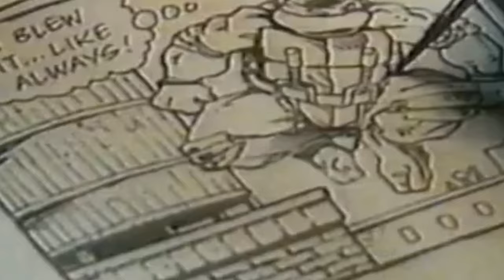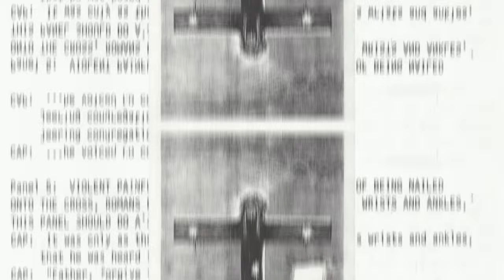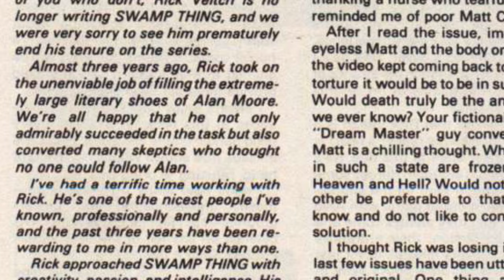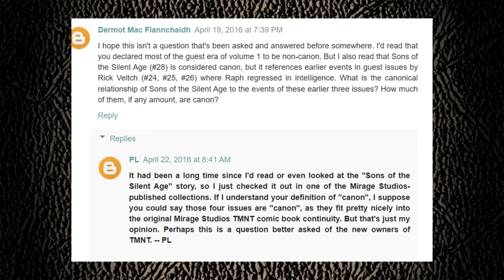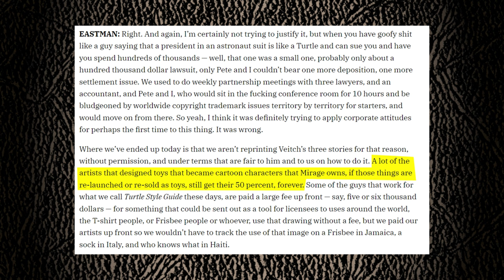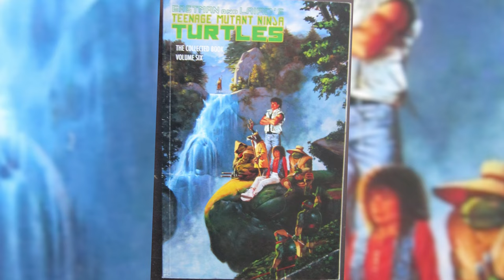The BANNED TMNT story - TMNT comics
It's one of the most memorable TMNT comics stories from the guest era of Mirage Comics' volume one. But because of several circumstances, it is unlikely to get reprinted again. This is the story behind "The river" story, and it's soft follow-up story, "Sons of the Silent Age".

NARRATED BY
Don (Licensed via Descript)

00:00 How the story came to be
03:14 Down to the river
04:57 River Hymn
06:00 Old Man River
07:32 Sons of the silent age
08:41 Is it canon?
09:06 Legal limbo
10:55 Wyrm
11:17 Is there a solution?